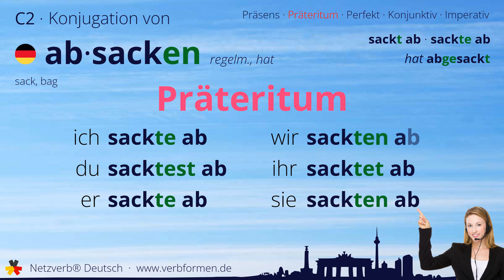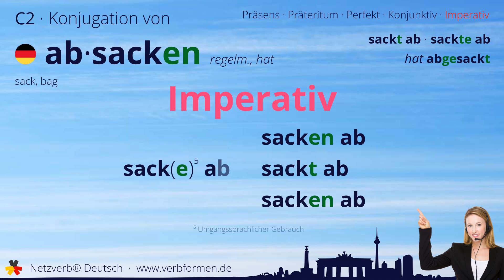Konjugation Verb „absacken“ (regelm., hat) - alle Zeitformen, Lernvideo, Tutorial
Die Konjugation des deutschen Verb „absacken“ (regelm., hat) in allen Zeitformen lernen und nachschlagen. Präsens, Präteritum, Konjunktiv, Imperativ und Perfekt des Verbs absacken mit Grammatik, Bedueutung und Übersetzung. Tutorial bzw. Lernvideo zum Lernen des Verbs geben. Das Verb gehört zum Wortschatz des Zertifikats Deutsch im Spachnivau C2.

Bedeutung: Säcke befüllen

Übersetzung: sack, bag

00:00 Einleitung
00:19 Stammformen
00:30 Präsens
00:45 Präteritum
01:00 Perfekt
01:18 Konjunktiv I
01:34 Konjunktiv II
01:49 Imperativ